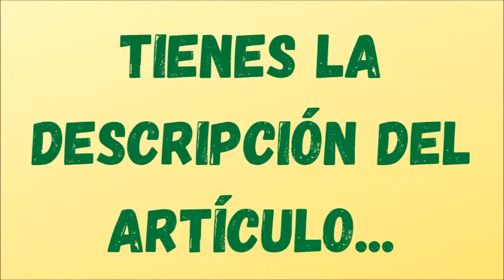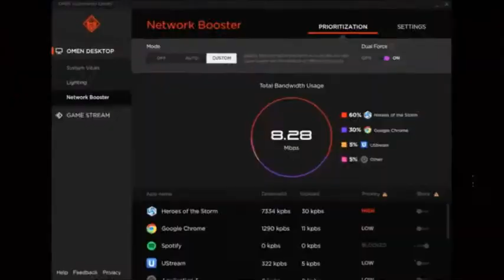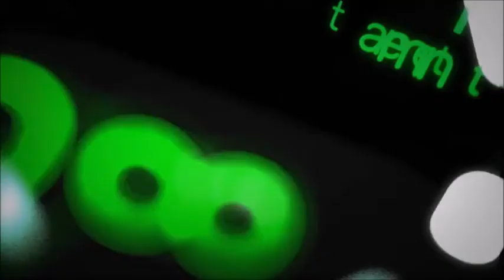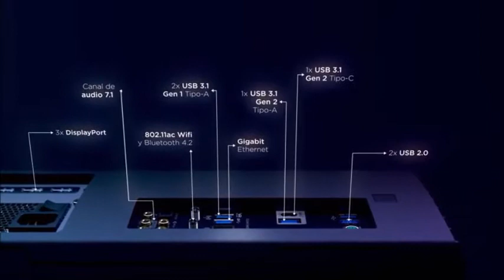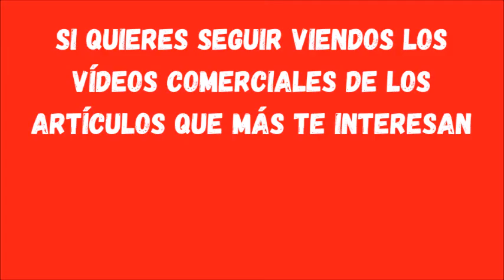🔝 🥇 MEJORES PC GAMING CALIDAD PRECIO 🚀 ORDENADORES baratos para GAMERS 💥 | Agosto 2020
Los Mejores PC Gaming| 2020 | Calidad Precio.
En este vídeo descubrimos los Mejores PC Gaming relación calidad precio.
Los vas a querer comprar…..